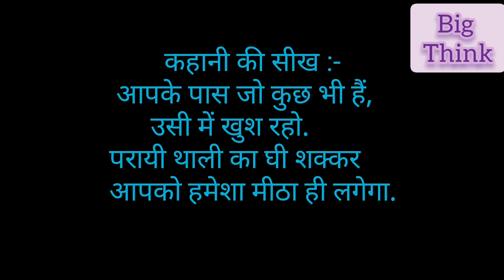परायी थाली का घी/Parai thali ka ghee#moralstories#lessonablestories#hindi#hindistories#stories